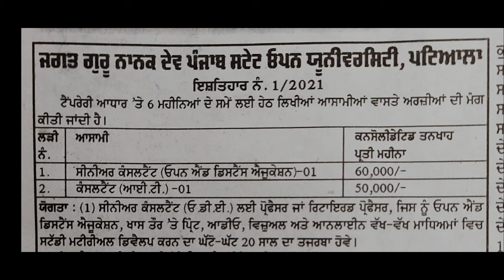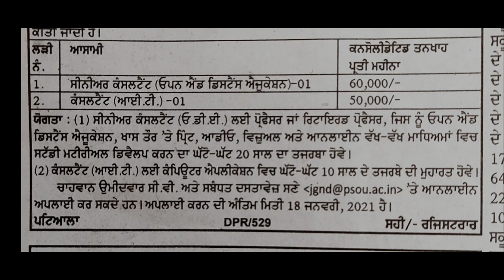Jagat Guru Nanak Dev Punjab State Open State University Patiala Watch Full Video